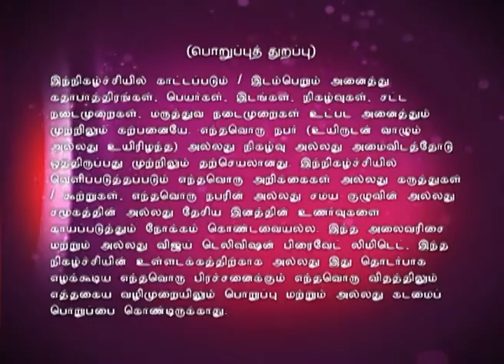Lakshmi Sahasaranaamam 10/28/15